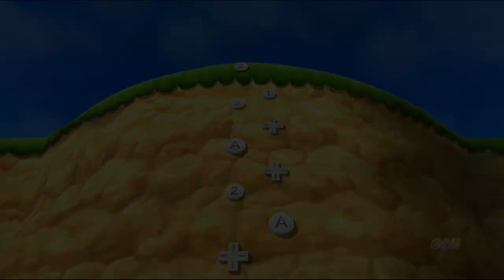Mario Party 9 Step It Up - Toad v Wario v Luigi v Daisy | Crazygaminghub